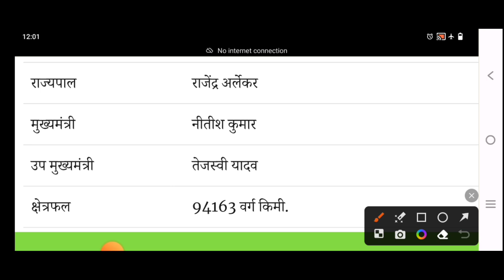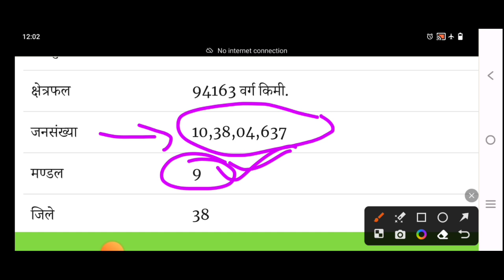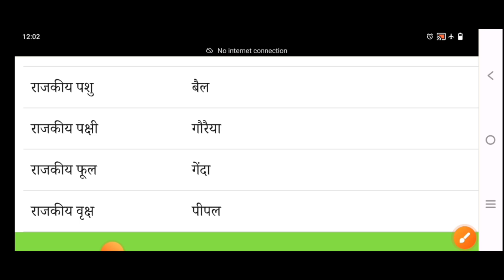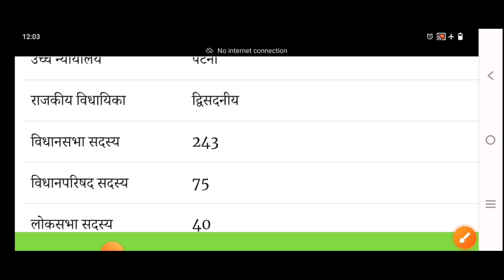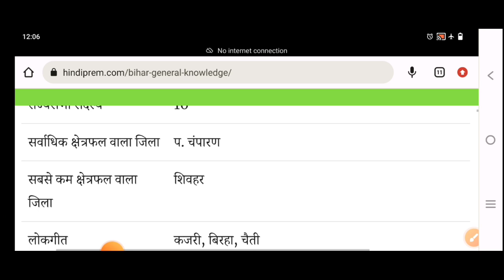बिहार विधान परिषद Office Attendant Interview Class/Farras Interview Video/Mali /Sweeper/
Bihar vidhan parishad interview Patna office attendant
Officeattendantinterview Bihar vidhan parisad
Bihar vidhan parishad karyalay parichari interview
Bihar vidhan parishad safai karmi interview
Bihar vidhan parishad faras interview

vidan parisad interview video
Bihar Vidhan parisad interview class

बिहार विधान परिषद के ऑफिस अटेंडेंट फर्राश सफाई कर्मी माली रात्रि प्रहरी इत्यादि पदों के लिए इंटरव्यू होने जा रहा है दिसंबर महीने से इससे संबंधित सभी जानकारी हम आप लोगों के बीच सबसे पहले लाएंगे आप लोग हमारे प्लेलिस्ट में जाकर के आगे का भी वीडियो देख सकते हैं चैनल अच्छा लगे तो सब्सक्राइब करें यहां पर कोई भी जानकारी ऑफिशियल पब्लिस हो जाने के बाद ही दिया जाता है विशेष जानकारी के लिए उस नोटिस के ऑफिशियल वेबसाइट पर जाकर देख सकते हैं किसी भी चीज का गलत जानकारी के लिए मेरा चैनल जिम्मेवार नहीं होता है कभीमेरे चैनल के माध्यम से आपको कोई भी जानकारी गलत नहीं बताया जाएगा और नहीं बताने की कभी कोशिश करते हैं
यहां पर जो भी क्वेश्चन आपको तैयारी करवाया जाते हैं यह इंटरव्यू में आने की संभावित है आप इसी तरह के और भी क्वेश्चन तैयार करके इंटरव्यू पास कर सकते हैं